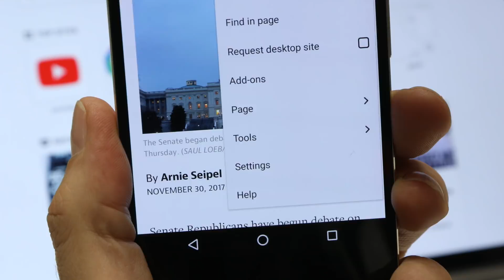Firefox - Send tab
Stop emailing links to yourself! Sierra walks us through the Firefox feature Send Tabs. Send Tabs works instantly - it's the fastest way to share your content between your desktop and mobile devices. And because Firefox values your privacy, everything you send is encrypted from end to end.